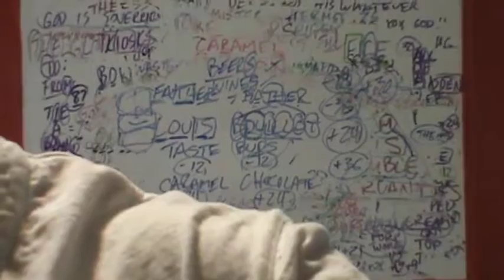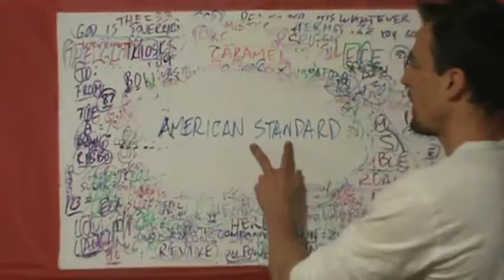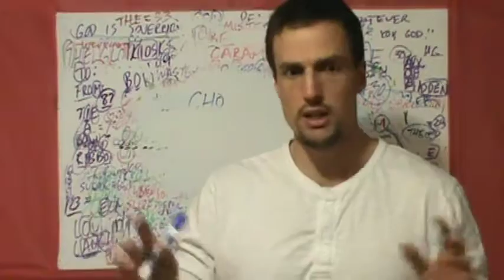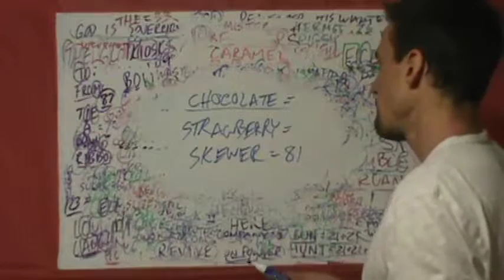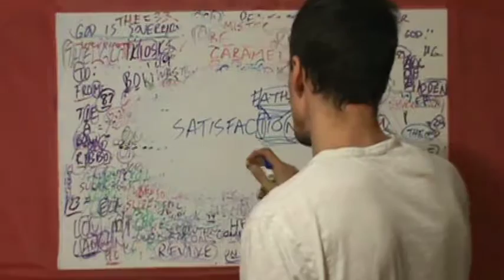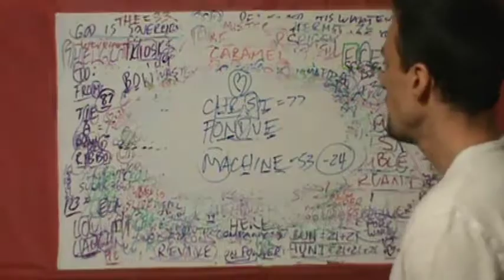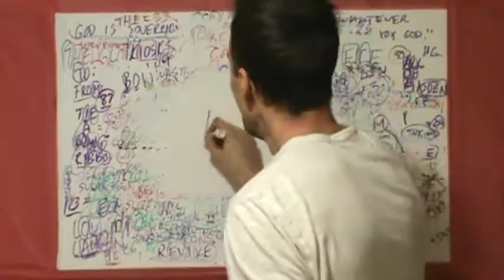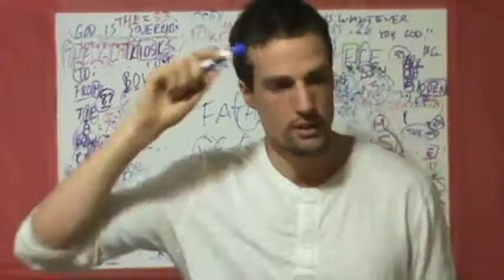M2U04948! CHOCOLATE FONDUE & AMERICAN STANDARD SOLVED!! GREAT PREACHING! HOT!